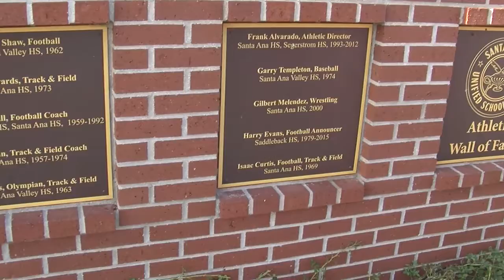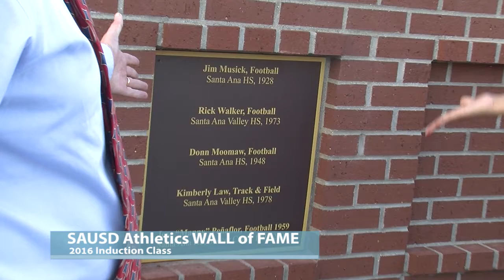Wall of Fame Valley High School 2016